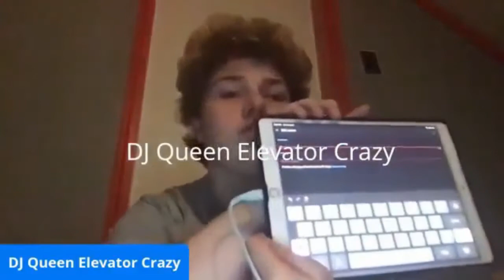Horror Story's Part 1